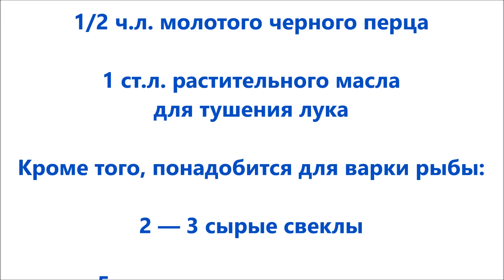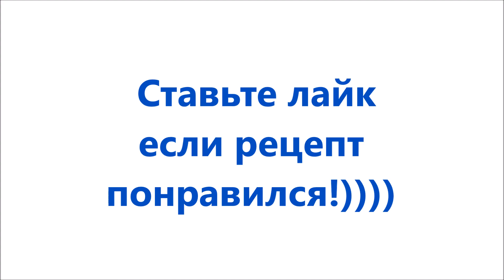Фаршированная рыба ( гефильте фиш) -самый подробный , традиционный рецепт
Классический Бабушкин рецепт-как положено!
Кожа снимается полностью , а потом набивается фаршем обратно
Это вам не котлетки из рыбы!!!